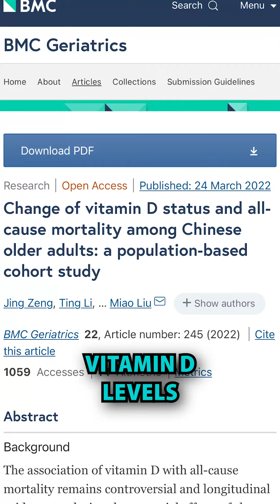The Miracle Vitamin: How Vitamin D Can Change Your Life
Unlock the Secret to a Healthier, Longer Life with Vitamin D!

🗝️ Unlock the Door to Proper Vitamin D Levels
Are you ready to boost your health and longevity? Let’s dive into the incredible benefits of maintaining optimal vitamin D levels!

📊 The Study That Changes Everything
In March 2022, a groundbreaking study revealed that proper vitamin D levels can reduce all-cause mortality. In simple terms, it means you can live longer with fewer chronic diseases like heart disease, cancer, and diabetes.

🔍 Find Your Sweet Spot

Lab Ranges: 30-100 ng/mL (too broad!)
Optimal Range: Around 80 ng/mL
👀 Real-Life Example
Take a look at one of my clients. Her vitamin D level was at 16.5 ng/mL (red arrow). The optimal level? Around 80 ng/mL (green arrow). If you have chronic health conditions, aim for this sweet spot!

💪 Why Vitamin D is Essential
Every cell in your body needs vitamin D—100 trillion cells! Unlike other hormones like testosterone or estrogen, vitamin D is universally crucial for cellular function.

🛡️ Benefits of Optimal Vitamin D Levels

Live longer
Reduce risk of heart disease
Lower chances of cancer
Decrease diabetes risk
Minimize chronic diseases
Ensure your vitamin D levels are in the sweet spot to unlock a healthier, longer life.

👉 Get Tested and Supplement Smartly

Regular testing
Adjust your intake to reach optimal levels
🌞 Remember: Proper vitamin D levels are vital for your health. Don't miss out on the benefits—get your levels checked today!